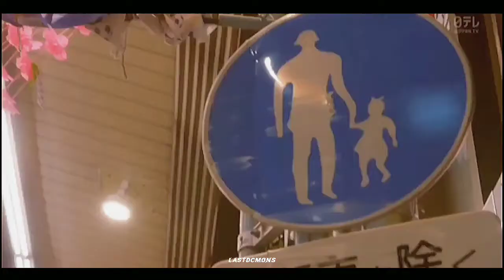kei inoo (いのお けい) - pumped up kicks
hey, ssup! thanks for watching! if you like it, please like and share. anw, subs for any more new videos. please spread some loves and supports for me so i could upload more often soon, it would means a lot and made my day! thank you so much for all the views, likes, comments, share, and subscribers! it means a lot for me! ♡

note to everyone who are reading this right now:
you are precious. you deserve to be happy and to be respected. you deserve to love and to be loved. be who you really are, i'm so proud of you. i love you and have a nice day. god bless you.

love, ♡
cassie - any pronouns.